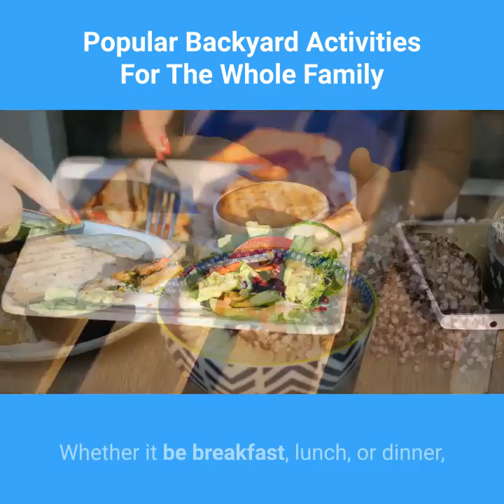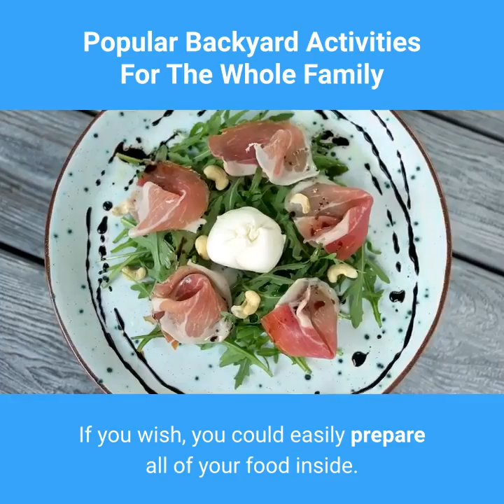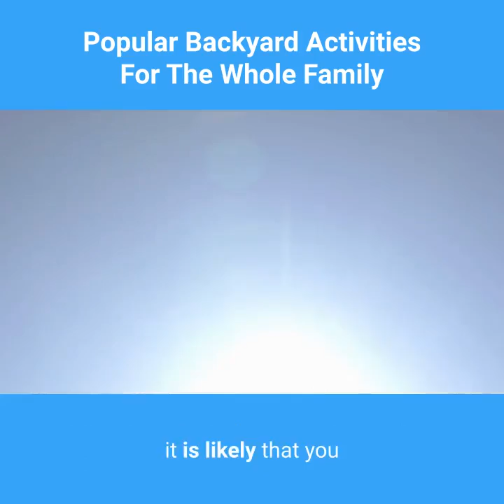popular backyard activities for the whole family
Let's enjoy and spend the quality time with our family in the backyard.